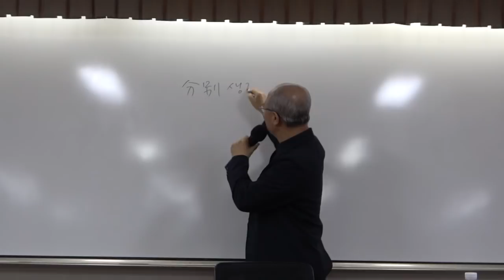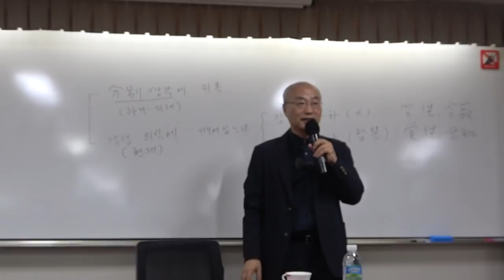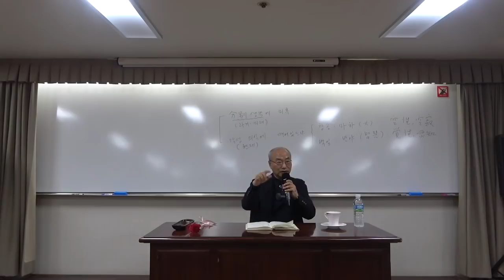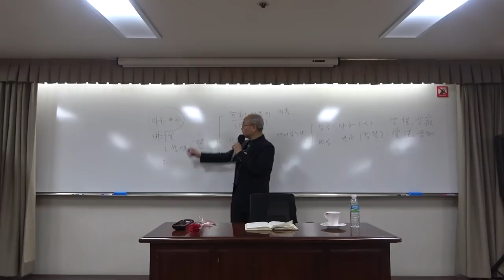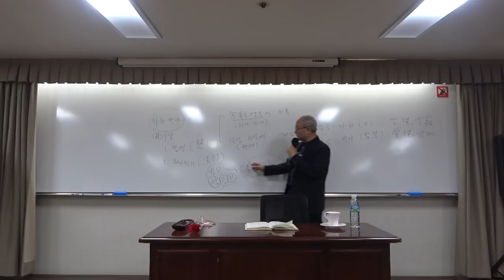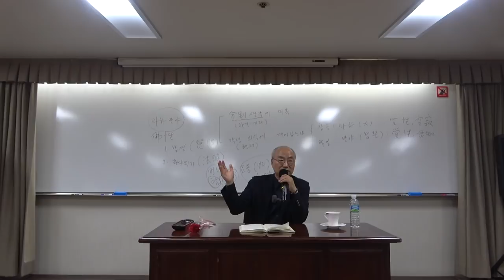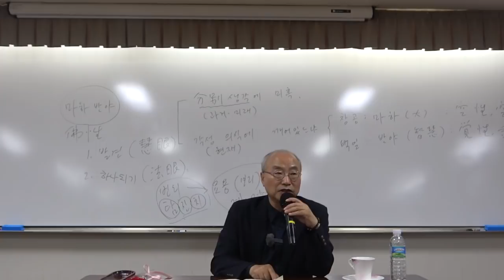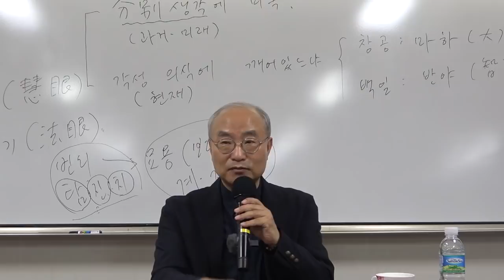혜능의 『육조단경』_11강(1)_법을 깨닫고 법의를 받다 10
22-1(제59회)_혜능의 『육조단경』_11강(1)_법을 깨닫고 법의를 받다 10
(교재 96~98쪽)

* 핵심어 : 육조단경, 혜능, 조사어록, 마하반야바라밀, 깨달음, 각성(覺性), 생각, 분별된 생각, 각성된 의식, 마하[大], 반야[智慧], 공성(空性), 공적(空寂), 영지(靈知), 진공묘유(眞空妙有), 정혜(定慧), 탐진치(貪瞋癡), 계정혜(戒定慧), 혜안(慧眼), 법안(法眼), 묘용(妙用), 보리, 『서유기』, 손오공(孫悟空), 저팔계(豬八戒), 사오정(沙悟淨), 진여성(眞如性), 견성(見性), 불도(佛道), 화살기도, 법계(法界), 반야행, 최상승(最上乘), 근기(根器), 상근인(上根人) 배휴, 황벽, 법해, 『전심법요(傳心法要)』, 한국참선, 송광사 구산스님, 로버트 버스웰 교수, 『흔적없이 나는 새(A Bird in Flight Leaves No Trace)』, 1700 공안(公案), 성령(聖靈), 『심청전』,  용(龍), 용궁(龍宮)